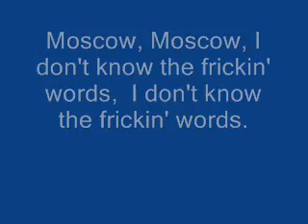Chuggaaconroy- I don't know the frickin' words Lyrics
Taken from one of chugga's videos.